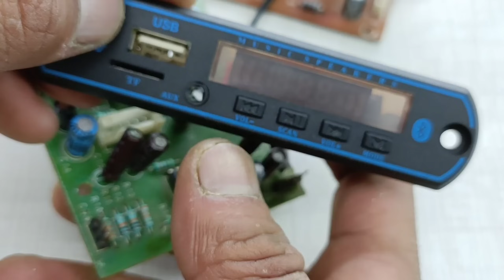खराब Dth Supply से बनायें Amplifier | ये ट्रिक आपको कोई नहीं बताएगा | 2025 ic amplifier full wiring